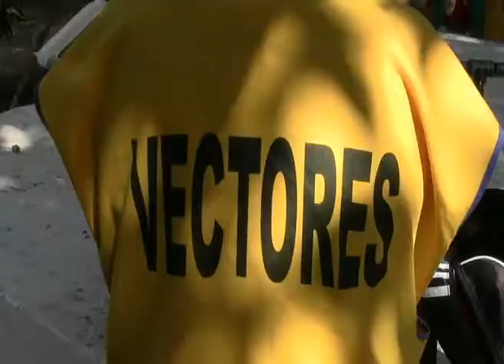Patio limpio clave contra el dengue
Playa del Carmen, Q. Roo.- Recomienda a la población, el Director del Hospital General, doctor José Bolio Rosado que la comunidad evite mantener recipientes o cacharros viejos en donde pueda reproducirse el mosco del dengue, luego de que fueran descubiertas nubes de los peligrosos mosco en la ciudad.